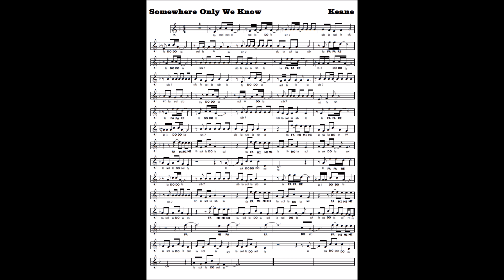Somewhere Only We Know - Keane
Se vuoi stampare lo spartito lo trovi qui
Se vuoi divertirti a studiare musica con i miei libri li trovi qui